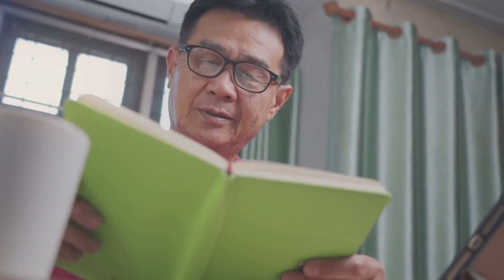The Surprising Power of Stoicism in Navigating Different Stages Of Life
In this video, we'll explore the surprising power of Stoicism in navigating different stages of life. Stoicism is a philosophy that has been used for centuries to help people deal with difficult situations.

We'll look at how Stoicism can help you in difficult times, from your early years to your teenage years to your adult years. We'll explore how Stoicism can help you stay positive in difficult times, and how it can help you handle stress in a positive way.

In this thought-provoking video, we delve into the profound wisdom of Stoic principles and how they can serve as invaluable guidance throughout the various stages of life. From the tumultuous teenage years to the wisdom-filled senior age, we explore the practical applications and transformative power of Stoicism. Join us as we uncover the secrets to finding strength, resilience, and serenity amidst life's challenges. Allow these timeless teachings to inspire and empower you on your journey towards a more fulfilled and meaningful existence.

OUTLINE:

00:00:00 The Stoic's Journey Through Life
00:02:07 Stoic Principles for Adolescence
00:05:49 Stoicism for Young Adults
00:09:52 Mid-Life and Stoicism
00:13:40 Stoicism for the Golden Years
00:17:13 A Lifelong Companion